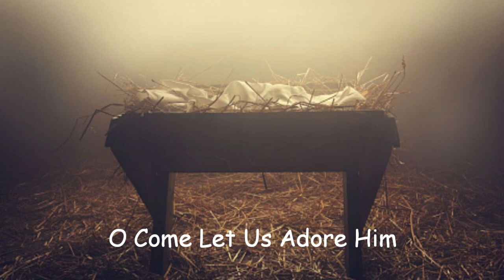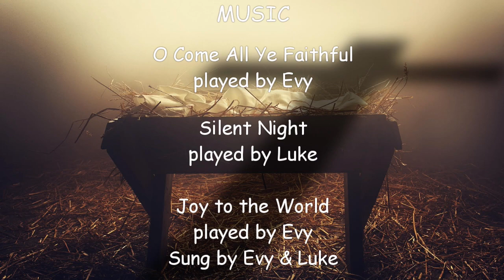Baahrneys Christmas Podcast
MERRY CHRISTMAS!!!
The extremely-accurate and informative organic locally sourced description of the Nativity Story from a completely non-biased perspective of an Assaf Sheep from Bethlehem, Israel.  (Not to be confused with Bethlehem, Pennsylvania, United States of America, North America, Earth, Sol, Milky Way, Local Group, Virgo Supercluster, Universe. (God's Creation))